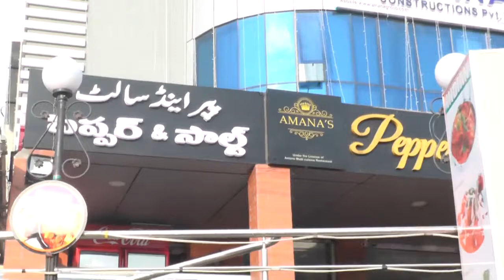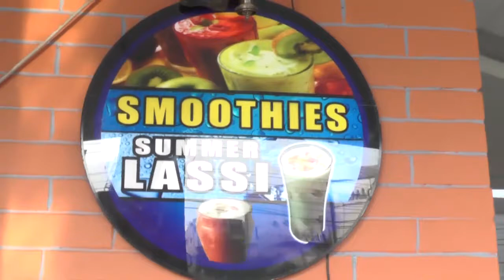PEPPER N SALT 100 TH RRESTAURANT PEDDI K ESHWAR INT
PEPPER N SALT